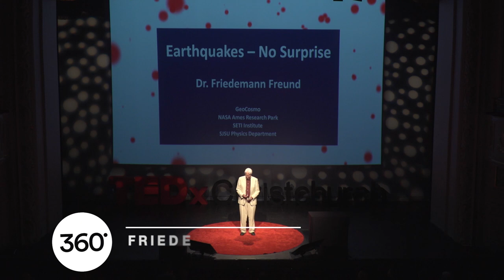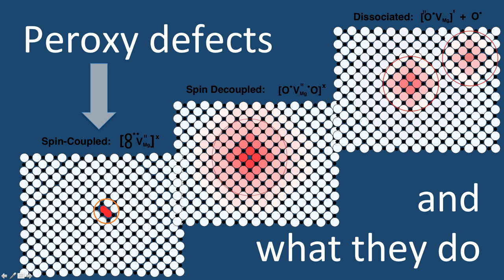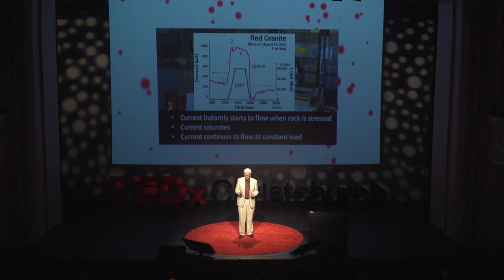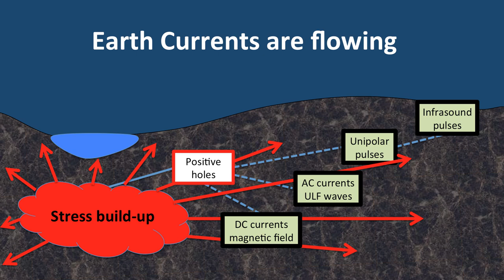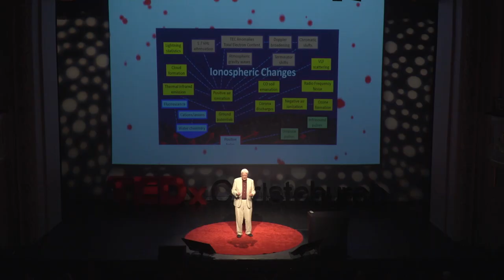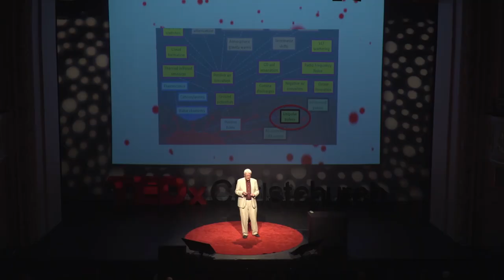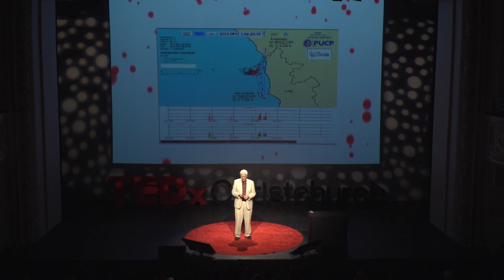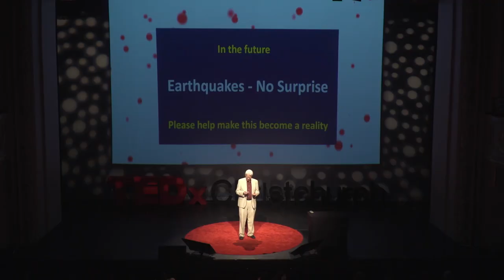Using Semiconductor Physics to Forecast Earthquakes | Friedemann Freund | TEDxChristchurch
What if we could know when an earthquake was going to strike, days or even weeks in advance? Made over decades while he was a senior scientist at NASA, Dr Freund's discoveries about the properties of distressed rocks have profound implications for our ability to forecast seismic activity.

Dr Friedemann T. Freund was a senior scientist at NASA for 30 years, is an Adjunct Professor in the Department of Physics at San Jose State, and is a Principal Investigator at the SETI Institute. Prior to NASA, Dr Freund was a professor at the German universities of Göttingen and Cologne for 20 years. His interest in defects in crystals led him to questions related to the origin of life and, as a spin-off, to the physics of pre-earthquake signals. He is currently the Chairman and Chief Physicist of GeoCosmo, an organisation working to develop a global earthquake forecasting system.